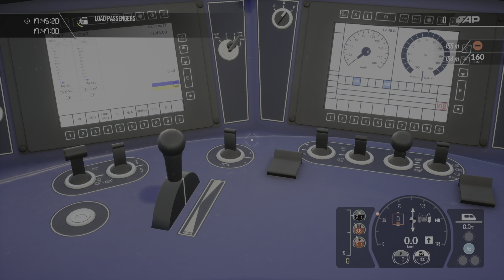Train Sim World 3 RE9 Aachen HBF